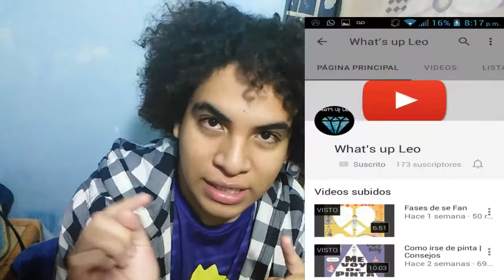Una Vida de Pelicula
¿Alguna vez has querido tener una vida como de película?
SI , yo también pero te imaginas realmente que tendría que pasar?
Comparte si te gusto o te hizo reflexionar